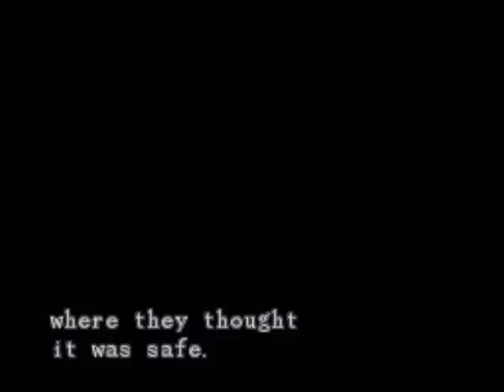Death Scenes from many games DONE in South Park style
Death Scenes in many games DONE in South Park style